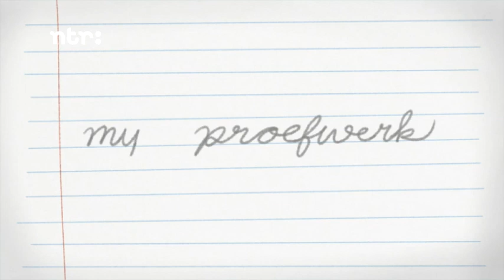Wat is het verschil tussen me en mijn?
Het hoort bij de grootste taalergernissen uit de Nederlandse taal, maar veel mensen maken zich er schuldig aan: ‘me’ zeggen in plaats van ‘mijn’. Dat is niet juist, want ‘me’ is geen bezittelijk voornaamwoord. Met deze uitleg doe je het nooit meer fout.

Gesnopen? Test hoe goed jij het verschil kent tussen me en mijn in de quiz!

Credits:
Animatie: Studio Pupil
Tekst en voice-over: Michiel Eijsbouts
Leader en outro: Studio Pupil